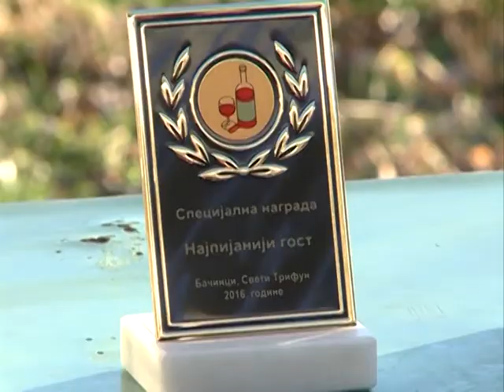Bacinci Vinijada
K::CN S